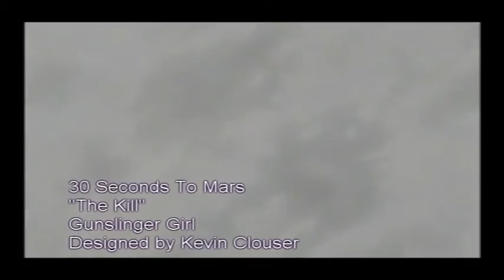30 Seconds To Mars Gunslinger Girl The Kill Music Video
Anime:  Gunslinger Girl
Designed by Kevin Clouser